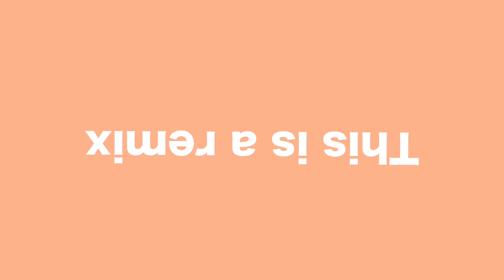Q&A: Budgeting in NYC, Boyfriend, + being motivated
Hi babes! A very chatty and casual Q&A. SORRY IT'S SO LONG but I hope this helps you or allows you to get to know me better. A lot of you sent over amazing questions and I will definitely do a follow up with some more or over on an IG story! Thanks for those of you who took the time to send something over.

INSTAGRAMS TO CHECK OUT:
@steadfast magazine

VEGAN RESTAURANTS:
Modern Love
BY Chloe
Jungle Cafe
Brooklyn Whiskers
Beyond Sushi
Acai Berry

- MY EQUIPMENT -

Sony a7 with kit Lens

Rode Lightweight Microphone

Love

Jenny